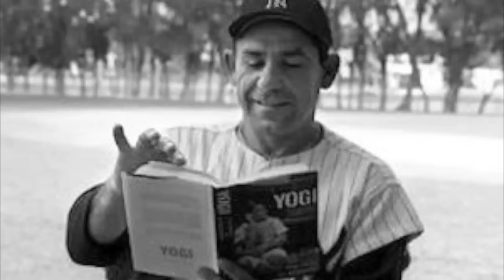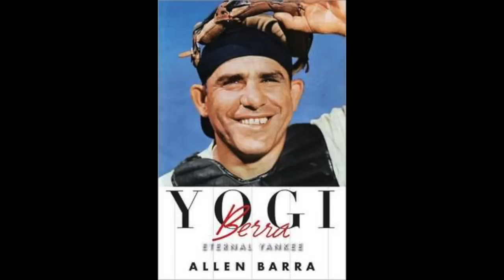YOGI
We all Love Yogi!
He was the master...his teachings are wise!